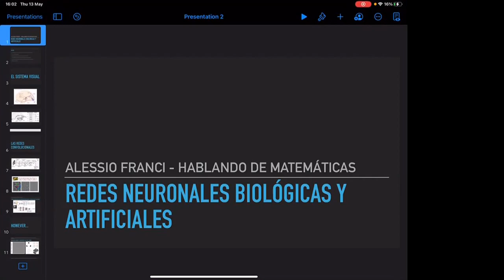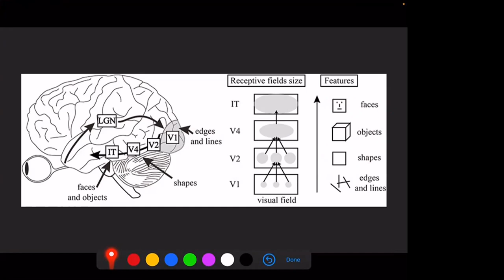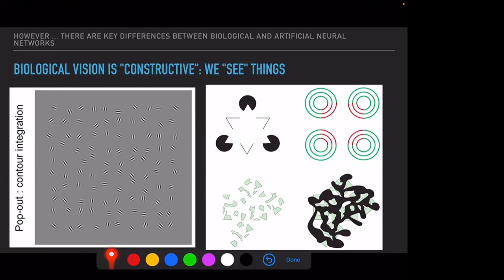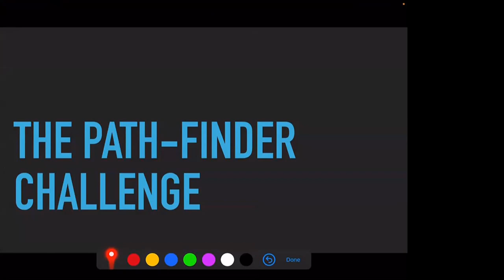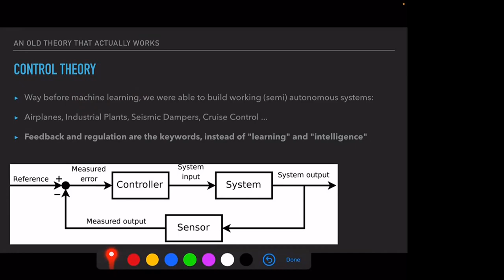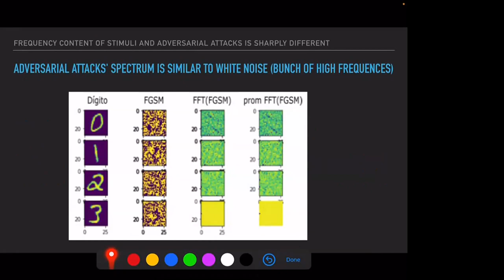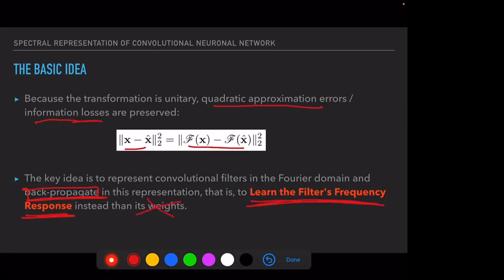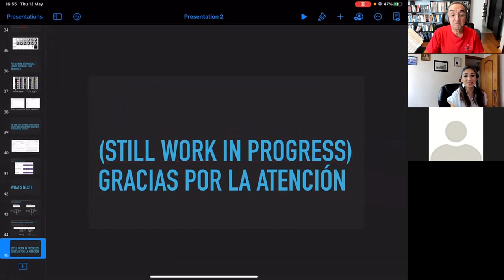Redes neuronales biológicas y artificiales: un punto de encuentro para las matemáticas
13 de mayo

Alessio Franci / Facultad de Ciencias de la UNAM

 Resumen: La revolución contemporánea del aprendizaje profundo ha mostrado como máquinas computacionales entrenadas en nuestras GPUs pueden ganarnos al ajedrez, a Go, nos ganan en reconocer caras y en predecir la estructura tridimensional de las proteínas. Y sin embargo, en situaciones reales, por ejemplo, cuando el conjunto de aprendizaje es muy pequeño (o hasta hecho de un solo ejemplar), en presencia de ruido u otras perturbaciones, o en problemas que requieren "generalizar" aprendizaje previo, hasta las redes neuronales artificiales más refinada fallan miseramente en comparación a nuestro desempeño. Esto apunta a diferencias fundamentales entre el funcionamiento de las redes neuronales biológicas y las redes neuronales artificiales.

En esta charla haré un recorrido de las propiedades básicas de las redes neuronales biológicas y artificiales, evidenciando las principales diferencias, e intentando indicar dónde y cómo las matemáticas pueden ayudarnos a salvar la brecha entre los dos mundos.